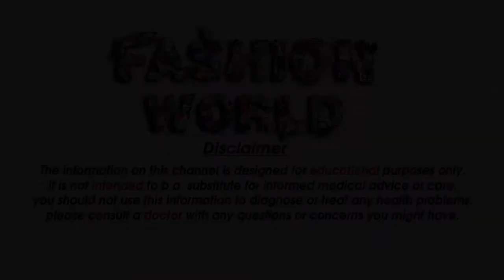Rs 299 Saree Haul Starting Rs 299 Party wear Sarees under Rs 299 Saree Haul Rs 299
Gmail
Cast & Crew :

Fashion World
►Makeup                    =  Alia